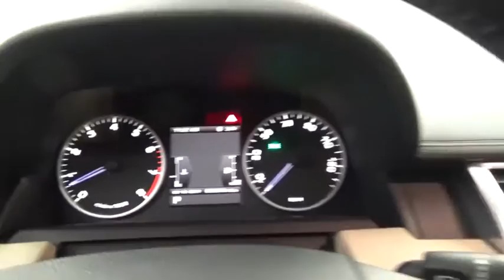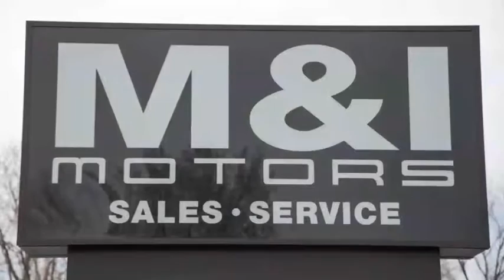2011 Land Rover Range Rover Sport HSE Highland Park 18773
2011 Land Rover Range Rover Sport HSE